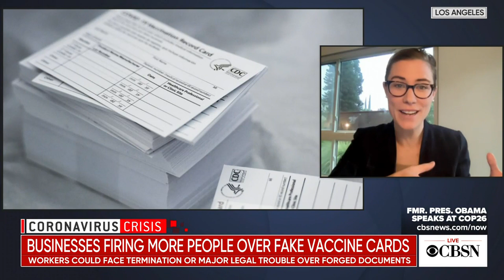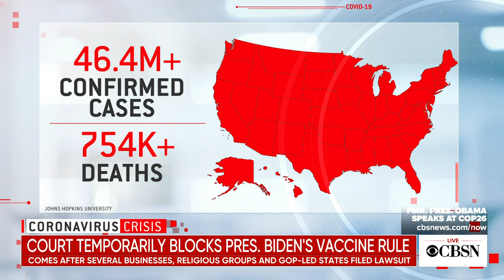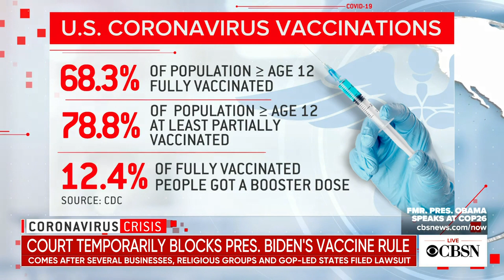Some businesses are firing employees who submit fake vaccination cards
As more businesses begin to enforce COVID-19 vaccine requirements, some workers are getting caught submitting fake proof of vaccination cards. This comes as multiple states are challenging the Biden administration's vaccination rules. Lindsay Ryan, a lawyer with the firm Polsinelli, joins CBSN to discuss employer rights and vaccine mandates.